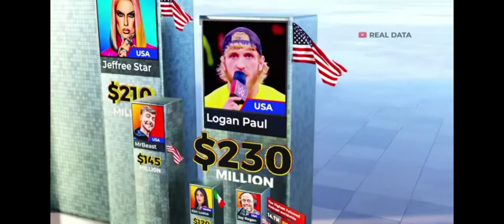Richest YouTuber in the world